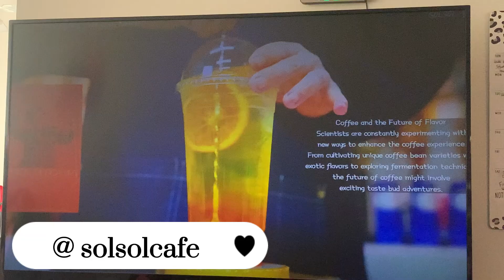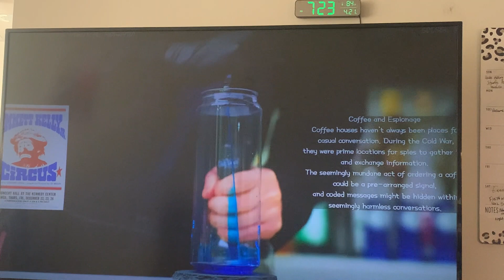STUDY WITH ME for FINALS!! and travel with me to my home town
This is my final week of school studying for exams and watching a cage fight???